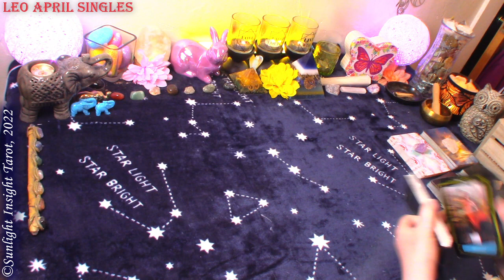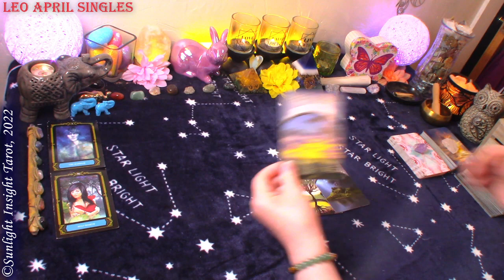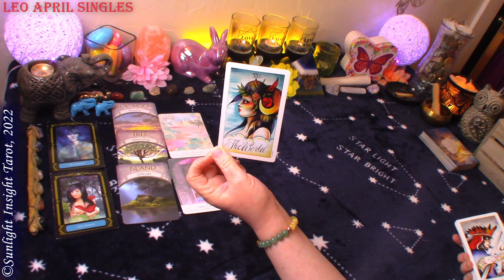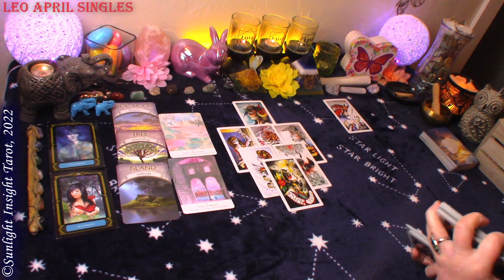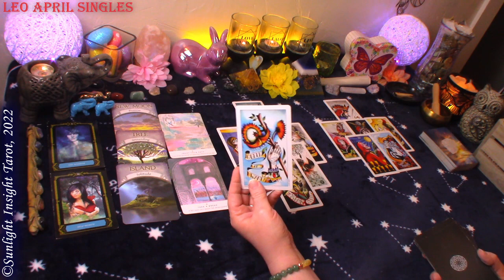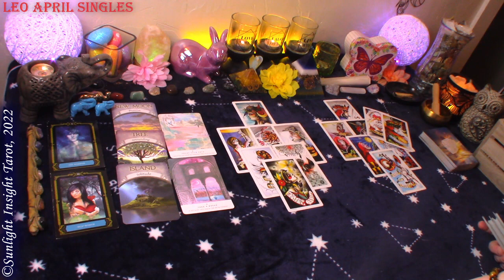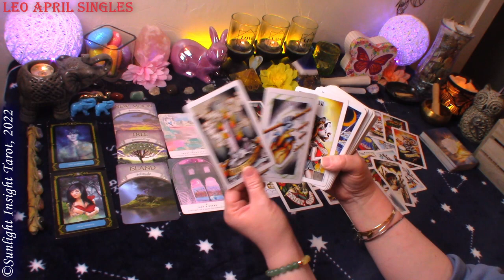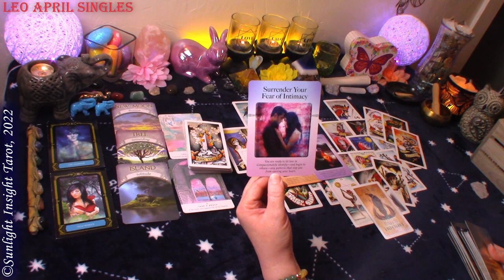Leo *A High Level Interest That Will Shock You, Nothing Like You've Ever Had Before* April Singles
Leo April 2022 Singles Love Tarot Oracle Reading. A look at your energy and the energy around you at this time with advice/guidance from the universe/spirit. This is a general collective love tarot reading for Leo Sun, Moon, Rising and Venus.🙏

⌛TIMESTAMPS⌛
0:00 Leo April 2022 Singles
0:10 Leo April 2022 Singles Love Oracle Messages
4:35 Leo April 2022 Singles Love Tarot Reading

Mary F.

Work Your Light Oracle
8 Coins Tattoo Tarot
Before Tarot
-10" Selfie Ring Light w Tripod Stand & Cell Phone Holder